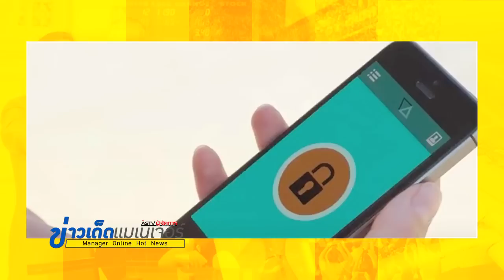ข่าวเด็ดแมเนเจอร์ 06/08/58 ช่วงทั้งเด็ดทั้งโดน หนุ่มจีนแข่งวัดรอบอกสาว ในงานนัดบอดหาคู่ 2/2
ข่าวเด็ดแมเนเจอร์ 06/08/58 ช่วงทั้งเด็ดทั้งโดน อิจฉามั้ย! หนุ่มจีนแข่งวัดรอบอกสาว ตามหารักแท้ในงานนัดบอดหาคู่ 2/2
ส่องชีวิต “เคอิโงะ” วันนี้ยังขายปลาหน้าวิหารหลวงพ่อเพชร
- ตูมสนั่น! สิบล้อชนรถน้ำมัน-ดีเซลไหลลงคลอง ชาวบ้านแห่ใช้ถังรอง
- เริ่มผลิตแล้ว “จักรยานที่ขโมยไม่ได้” คันแรกของโลก
- ชิมของกินยอดนิยมในงานวัดญี่ปุ่น
- หนุ่มสาวนับหมื่นร่วมงานนัดบอด ล้างเครื่องโปะเผยหน้าสด